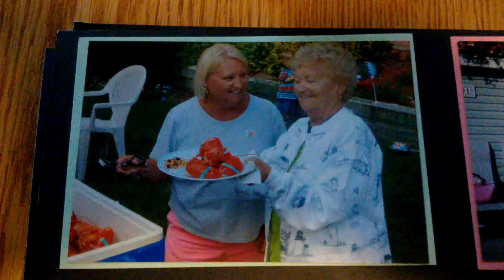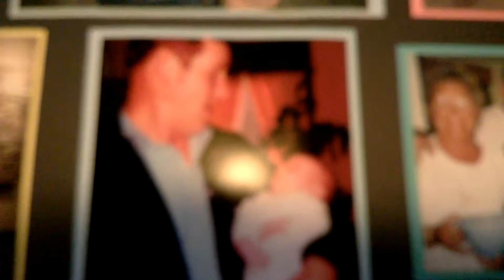Celebration Pictures 1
Family pictures for Merlin and Edna Fisher's Celebration of Life